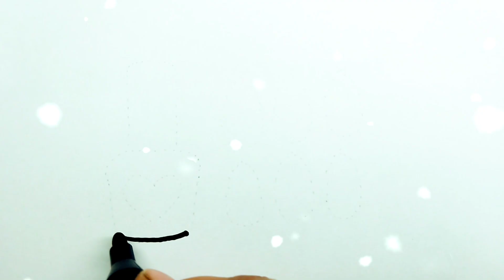Drawing and glitter coloring cute nail polish and Nail 💅 || how to draw Nail Paint and Nails ♥️